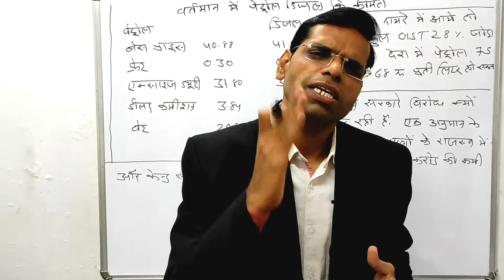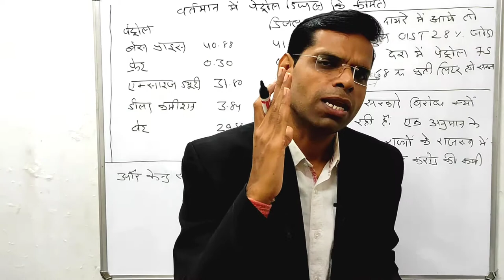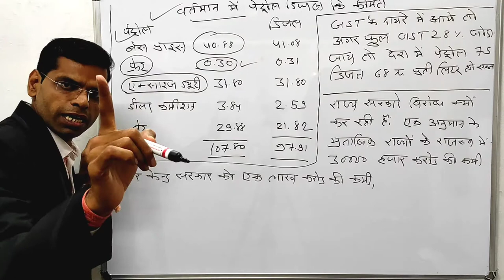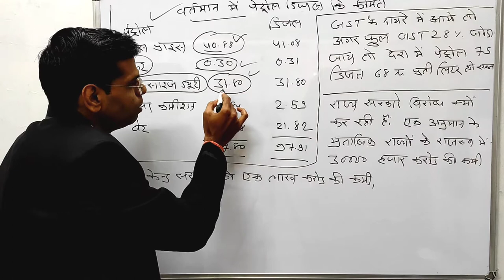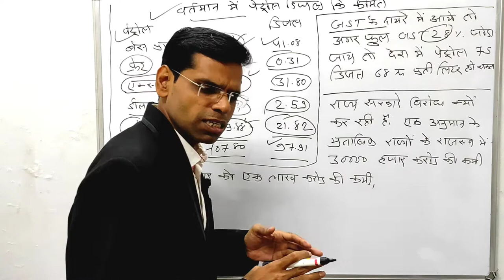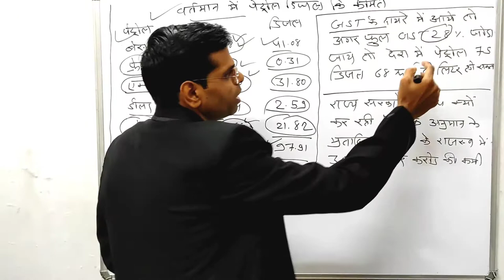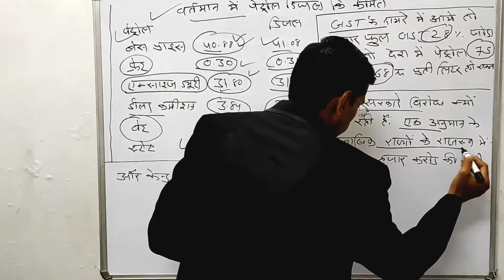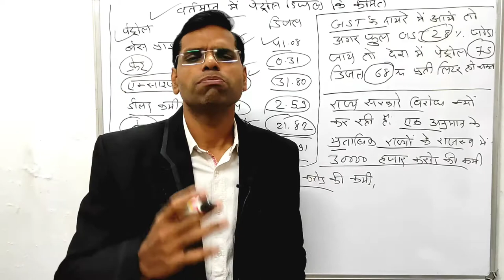पेट्रोल - डीजल को GST के दायरे में आने से आम पब्लिक को भारी फायदा | petrol diesel gst news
Hi

About this vidio- is vidio me bataunga ki petrol diesel ke gst ke dayre me aane se aam public ko kya fayda hoga